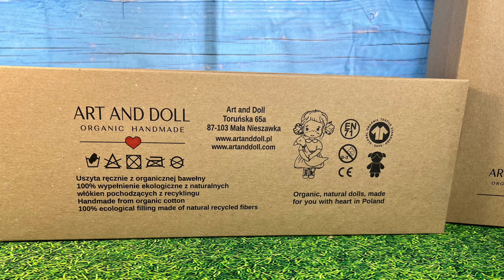Art and Doll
Art and Doll made in Poland.